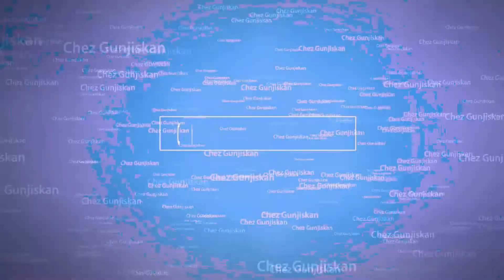Chez Gunjiskan 33 - Découverte du jeu Call of Duty Vanguard - Au menu : du multijoueur et du zombis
Cela fait maintenant 4 ans que je crée des vidéos pour ma chaîne, mes abonné(e)s et pour tout ceux qui tombe sur ma chaîne par erreur.

Mon tout premier let's play (complet) a aussi été sur un call of duty et c'était le World War 2.

J'espère que la boucle n'est pas bouclé et que c'est un signe de fin pour moi !!

Tant qu'il y a de l'espoir ...

Dans cet épisode 33, autant vous le dire, il n'y aura pas de campagne solo. Non, vous aurez droit à du multijoueur et du zombi.
Ça fait déjà pas mal de chose, je trouve.

La campagne solo est exclusivement réservée à une nouvelle série de let's play.

Je sais que vous en raffolez et pour moi, c'est hyper plus simple et plus rapide pour produire des vidéos.
En plus, je m'amuse, c'est tout bénef ^^

Je vous propose donc de vivre tout les vendredi (vers les 20 h 00), mon aventure dans la campagne solo. Je jouerais en mode normal. Je ne suis pas assez bon pour une difficulté plus haute ^^.
J'espère juste qu'elle sera assez longue et juste dure comme il faut. Je parle de la campagne solo.

J'espère que ce call of duty vanguard soit au minimum aussi sympas que le WW2.

Pour le moment, je vous laisse avec mes exploits en multi (J'y ai fait des ravages ... Je déconne ^^) et de ma première expérience dans ce nouveau mode zombi.

Maintenant, je dois trouver le thème pour le numéro 34 de ma série "Chez Gunjiskan", j'ai déjà des idées en tête, mais je garde le suspens ^^

Maintenant place aux phrases habituelles de fin de description.

N'hésitez pas à laisser un commentaire, vos remarques sur le jeu ou votre expérience de jeu dans la zone commentaire.
On pourra ainsi en débattre tous ensemble ^^

Bon visionnage !!

Date de sortie initiale : 10 septembre 2021
Développeur : Sledgehammer Games
Série : Call of Duty
Mode : Multijoueur
Éditeur : Activision
Moteur : IW engine
Plates-formes : Xbox Series, PlayStation 4, PlayStation 5, Xbox One, Microsoft Windows